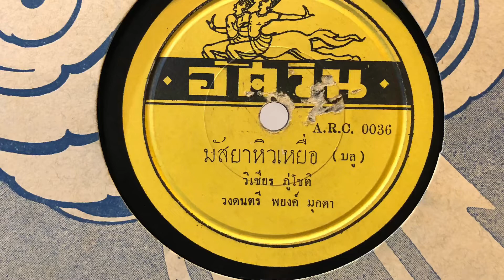มัสยาหิวเหยื่อ - วิเชียร ภู่โชติ (แผ่นครั่ง speed 78)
มัสยาหิวเหยื่อ - วิเชียร ภู่โชติ